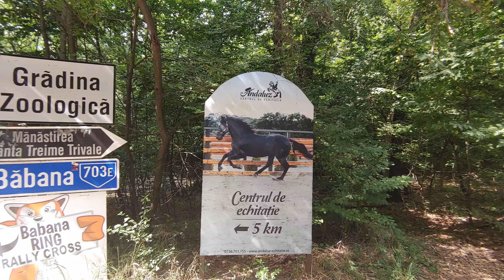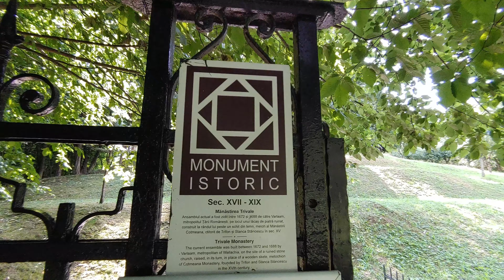Parcul Trivale - Pitesti, Walking Trip, 4K, 2021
Amenajarea parcului a început în anul 1900 atunci când oficialităţile, împreună cu locuitorii, având pădurea Trivale aflată la marginea oraşului, s-au străduit să transforme o parte a acesteia în parc pentru agrement, denumindu-l parcul Trivale. Pentru aceasta, Primăria s-a adresat contelui Thedeus Graf Lubenschi din Austria în vederea cumpărării unor arbori ornamentali care să fie plantaţi în parc.

00:00 Intersectie Cornul Vanatorului - Manastirea Trivale
12:00 Tur Manastirea Trivale
19:00 Grota Rece - Bariera Palatul Copiilor si retur

Mânăstirea Trivale este situată în parcul Trivale din Municipiul Pitești, pe stradă Trivale, nr.71. Biserica mânăstirii, cu hramul ,,Sfânta Treime", a fost construită din lemn, în secolul al XV-lea, de familia Trifon și Stanca Stăncescu.

S-a refăcut în timpul lui Matei Basarab, domnul Țării Românești (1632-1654) și a fost rezidită din piatră și cărămidă de către Mitropolitul Varlaam al Ungrovlahiei (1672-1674), lucrările săvârșindu-se în anul 1698 în timpul domniei lui Constantin Brâncoveanu, când a fost pusă și pisania.